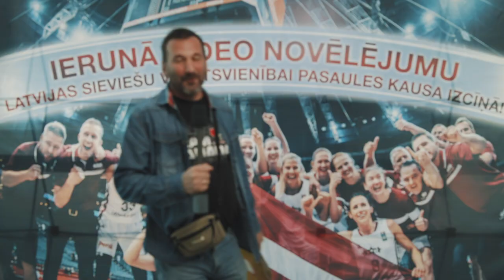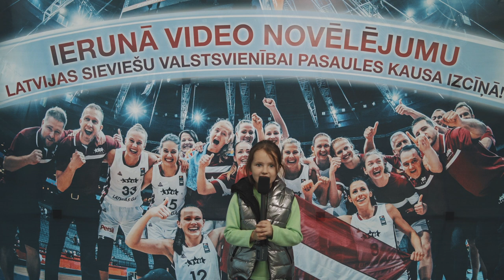Novēlējumi sieviešu valstsvienībai Pasaules kausa izcīņa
Basketbola līdzjutēju novēlējumi sieviešu valstsvienībai, debitējot FIBA Pasaules kausa izcīņas finālturnīrā.